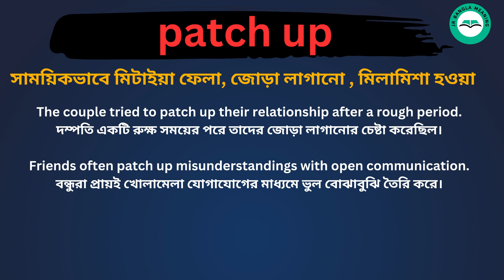Patch Up Meaning in Bengali /Patch Up শব্দের বাংলা ভাষায় অর্থ অথবা মানে কি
Patch Up Meaning In Bengali
Patch Up শব্দের বাংলা ভাষায় অর্থ অথবা মানে কি
Patch Up Bangla Meaning